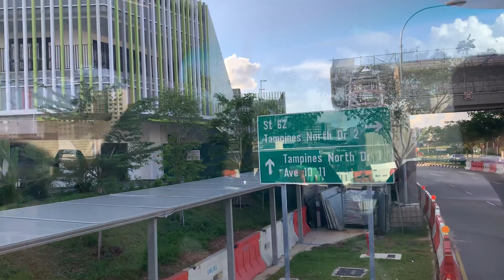Tampines interchanges to dormitory